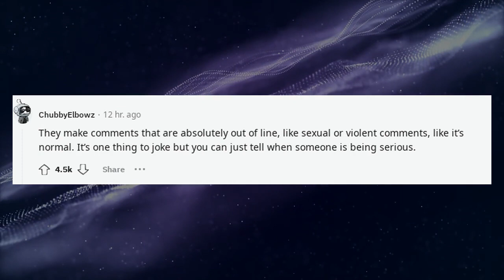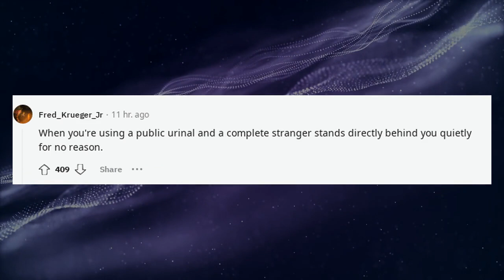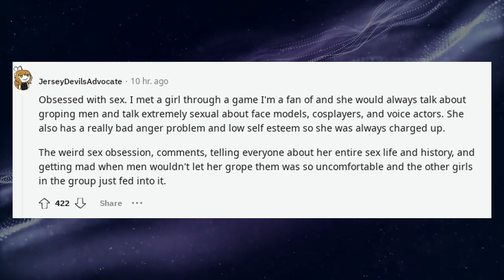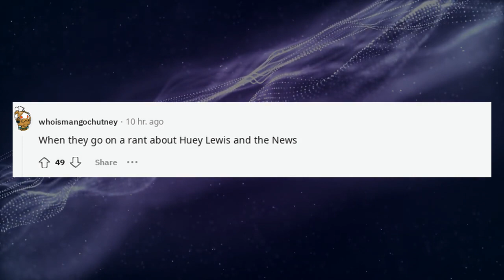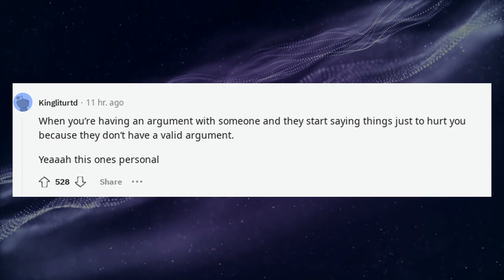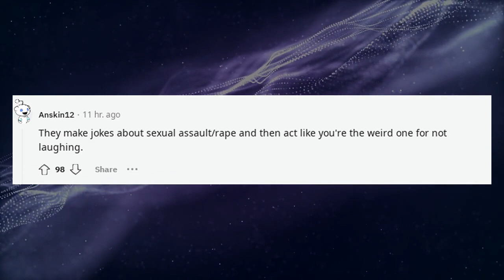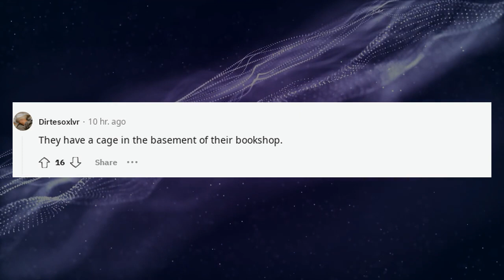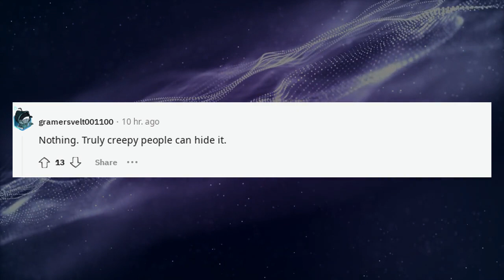What is a dead giveaway that someone is creepy or a weirdo?